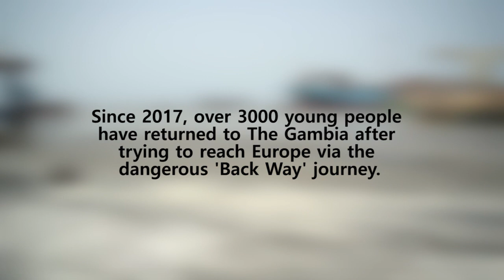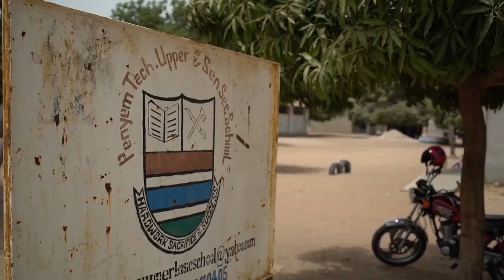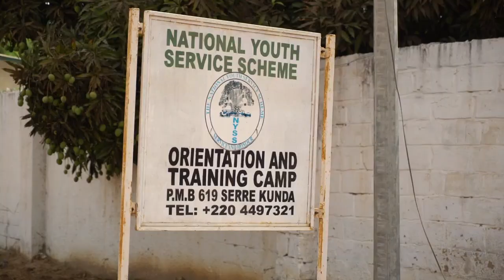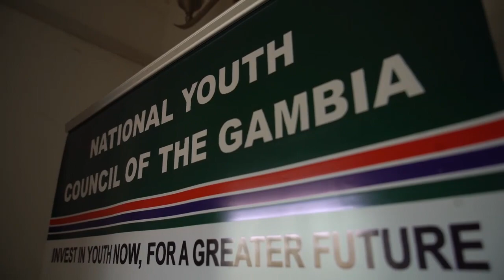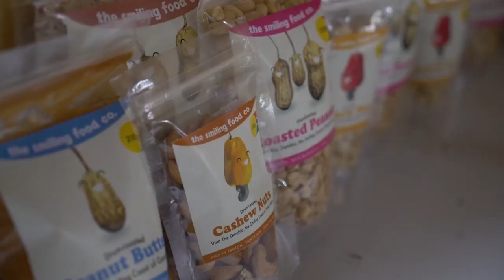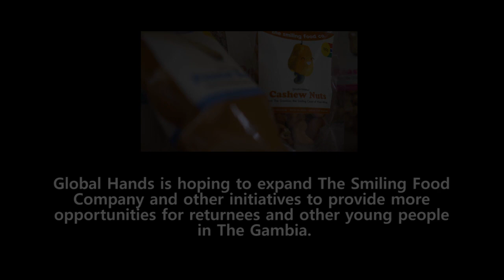The Way Back: Life after the Backway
Since 2017, over 3000 young people have returned home to
The Gambia  after attempting to migrate to Europe via the
‘Back Way’ journey. Many experienced serious hardship en-route
and in prison in Libya, witnessing others tragically losing their lives along the way. Now these returnees are back home; how are they starting afresh and shaping their futures?

In this documentary, counsellor and youth activist Mariama Samba, investigates this important and timely issue. She speaks with returnees and their families as well as some of the agencies who are providing support to these young people.  This film was
directed by James Skinner and produced in collaboration with Global Hands.